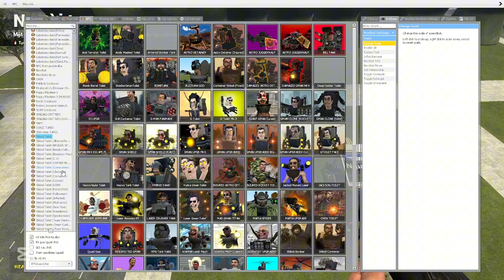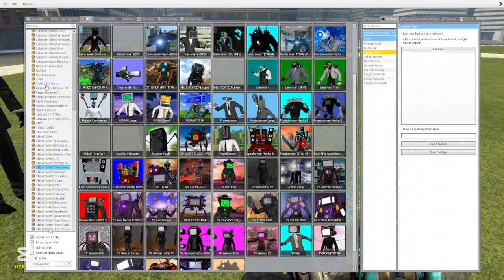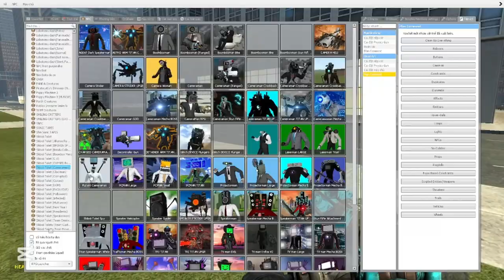SPEAKERMAN FUTURE, CAMERAMAN GOD, TV MAN SUPER VS 1-77 SKIBIDI TOILET BOSSES (Garry's Mod)